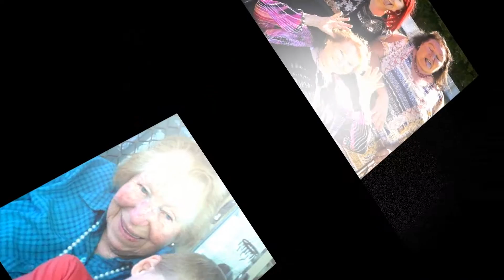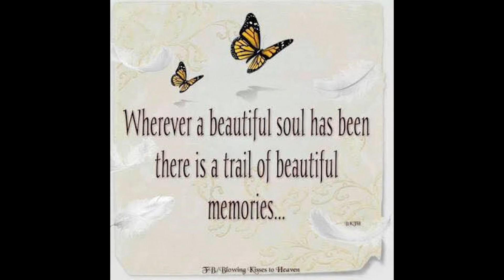Tribute to Lucy Gray ( Here's To The Lady by Lenny Williams)